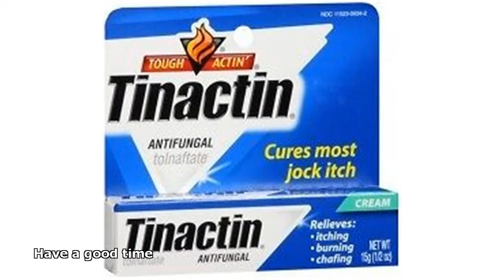creams for ringworm